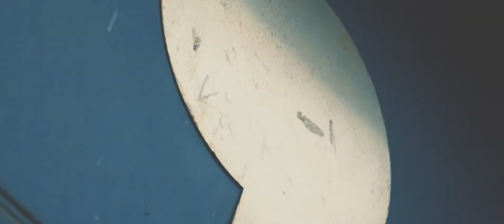Sanction NYE at Sankeys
NEW YEARS EVE AT SANKEYS